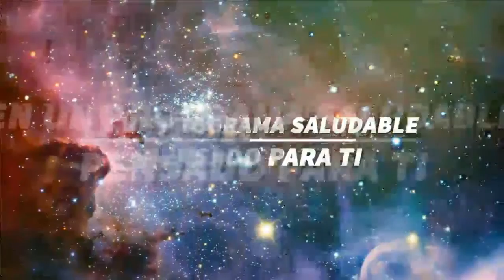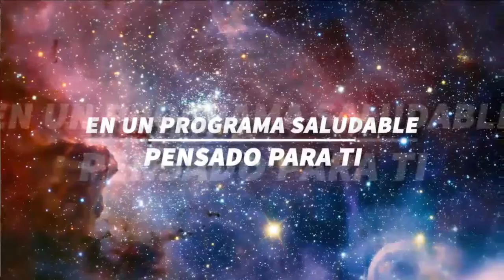En las Manos del Amor con Jesús Ariel "Arty": 100 maneras de ser feliz